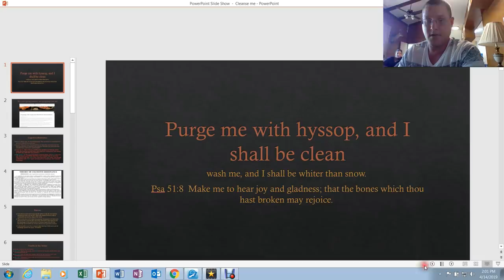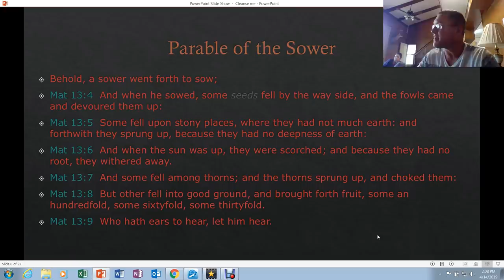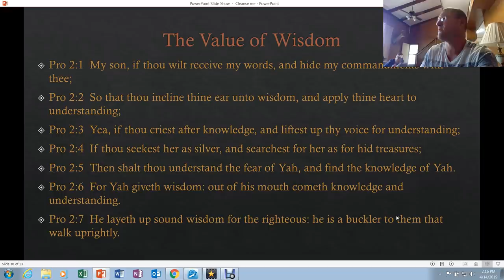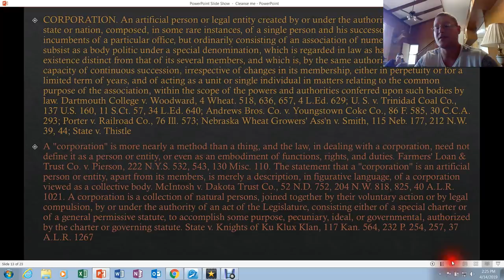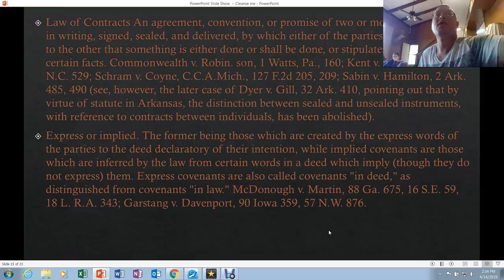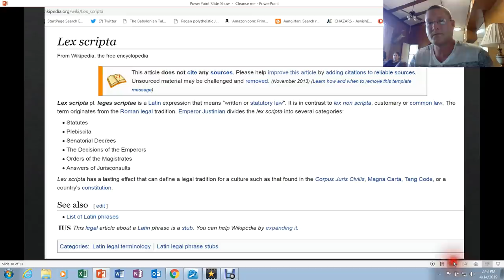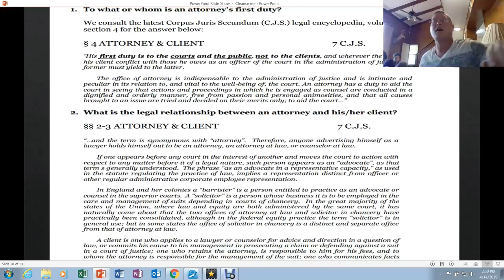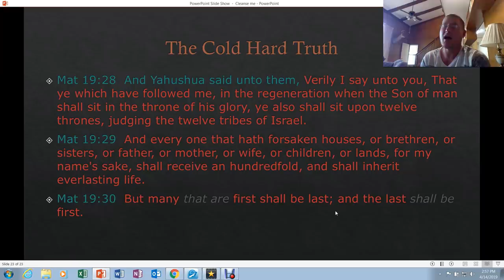Purge me with Hyssop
Black's law dictionary 4th edition

My mind wasn't 100 percent in this study as I have been busy almost everyday helping a neighbor build a bulk head but overall I think it will help us start defining the terms we use.

By our words are we condemned and by them we will be justified!!